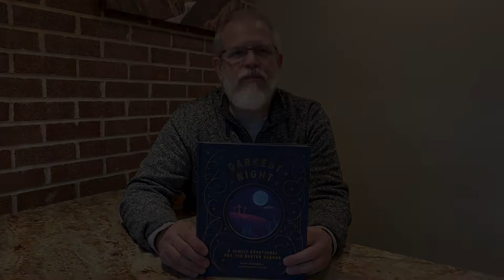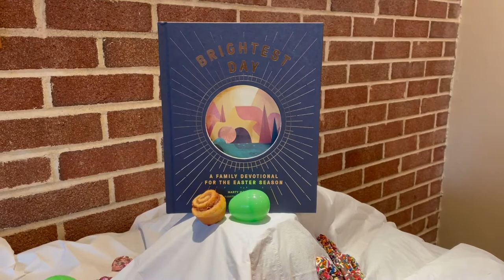Darkest Night Brightest Day by Marty Machowski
Start a new Easter season tradition with your family by reading this beautifully illustrated “upside-down” book from Marty Machowski that includes fourteen Bible stories. The first side, Darkest Night, has seven stories that recount the events of Passion week ending with Christ’s crucifixion and burial. Flip the book over and continue by reading Brightest Day with seven more stories that progress from Christ’s resurrection through Pentecost. Children are sure to remember the contrast between the darkness at the death of our Lord and the light-filled events from Christ’s resurrection onward.

Machowski weaves each Gospel account together into one harmonized story and provides questions for family discussion. Focusing on the main events the week of the crucifixion, Darkest Night is designed for families to read one story each day, beginning on Palm Sunday. Once the week ends, they will start with Brightest Day on Easter Sunday. The stories for the week following Easter recount appearances of Jesus after the resurrection, his ascension, and Pentecost.

This beautiful hardback book, illustrated by Phil Shorr, is sure to become a treasured favorite of the family to be used every Easter as a reminder of how God turned the darkest night into the brightest day.